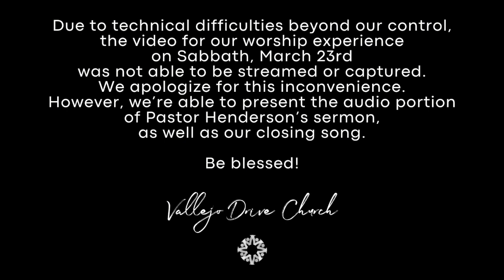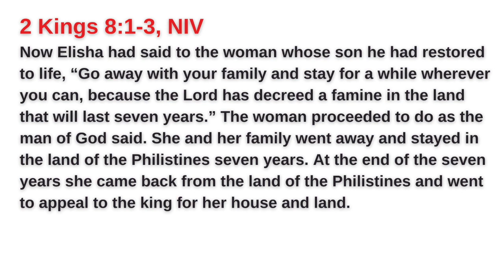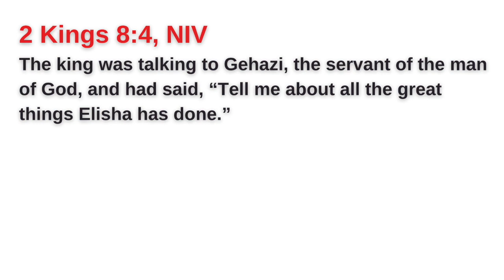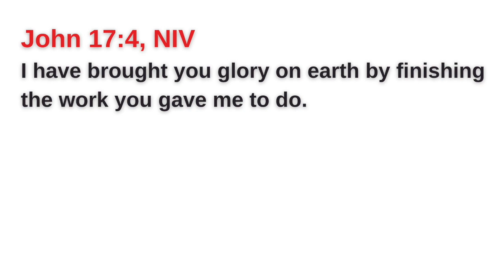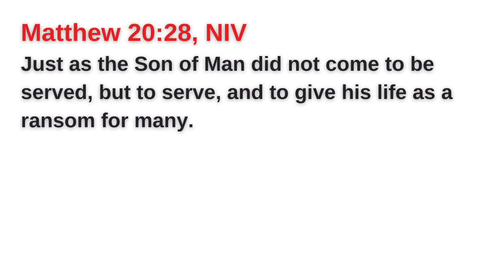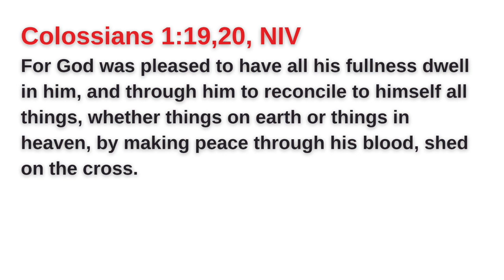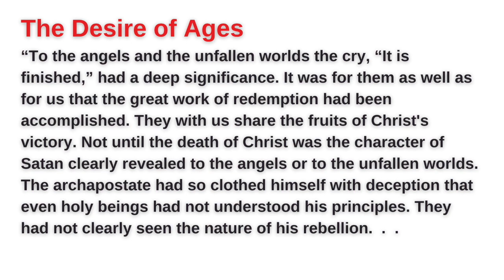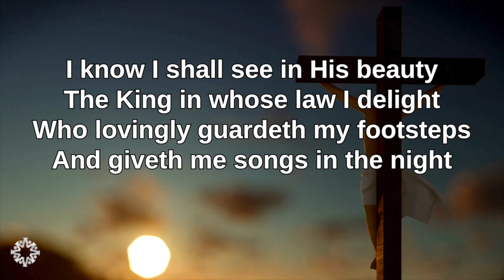Vallejo Drive SDA Church | 3.23.24 | "Next, New, Now: Redeem Code" | Pastor Jonathan Henderson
Last Sabbath, March 23rd due to technical difficulties beyond our control, the video for our worship experience was not able to be streamed or captured. We apologize for this inconvenience.  However, we are able to present the audio portion of Pastor Henderson’s sermon, as well as our closing song.  Be Blessed as you listen to Pastor Henderson's rivetting sermon titled "Redeem Code."

There might not be a word more used in Christianity, that is equally used as much in the secular world, as the word “redeem.” True, we may see or hear the word redemptive, redemption, or redeeming more often from the pulpit than it’s root word, but could the meaning be essentially the same as redeeming a gift card or code? As we draw near to the conclusion of our series “Next | New | Now,” we study the science of grace from a legal standpoint. Why does this word “redeem” play center stage of the Gospel? Join us today as we continue to see the prophet Elisha’s narrative unfold in the most redeeming story yet!